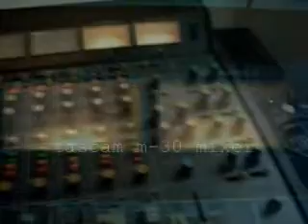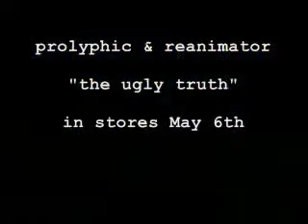REANIMATOR gives a tour of his recording studio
Reanimator of Strange Famous Records gives a tour of his studio in Chicago. His "Music to Slit Wrists By" instrumental album is available on CD & MP3 at: